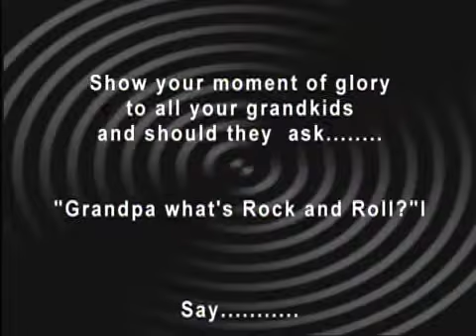Windowtribe: Shake my World, Matsqui Auditorium. 1996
Windowtribe 1996 Tv appearance.
Willis, Steve Walsh,Steve Hintz, Bernie